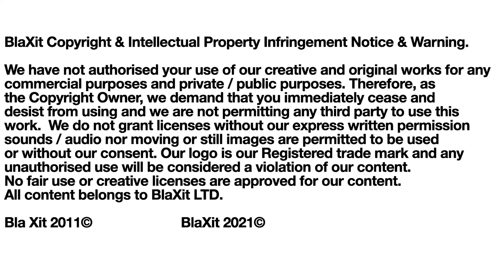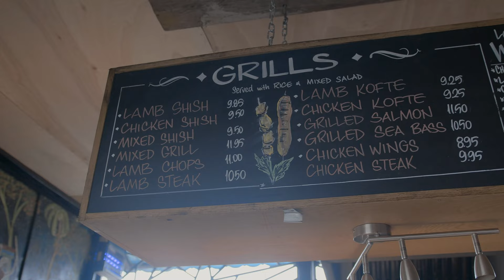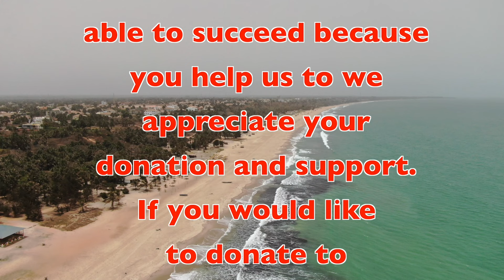BlaXit Developing Africa He left the UK for Gambia & set up a successful business!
BlaXit Developing Africa
Jamaica Jamaica is a new Bar & Restaurant in Poccoloco Senegambia. We meet the owner who repatriated from England.
We are very grateful for your generosity and kindness. It helps us to continue to create content.